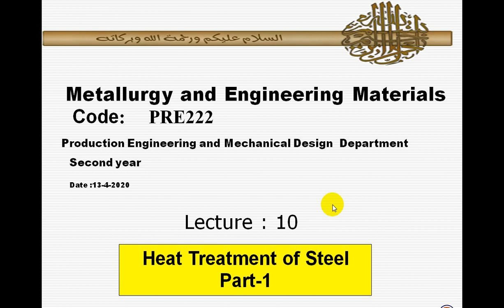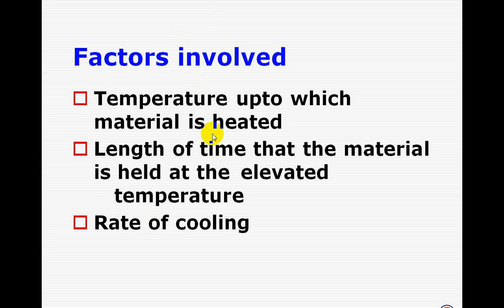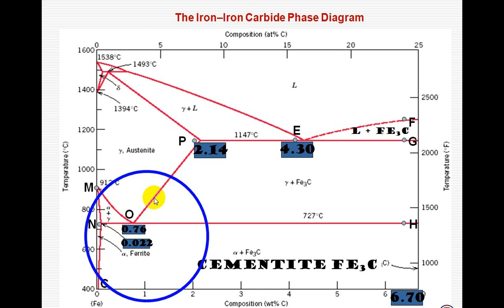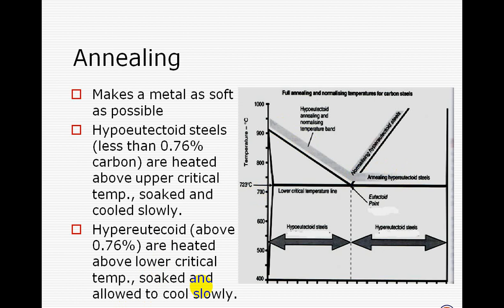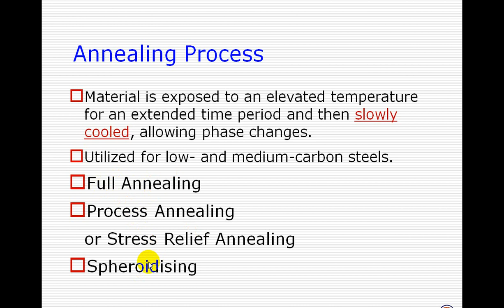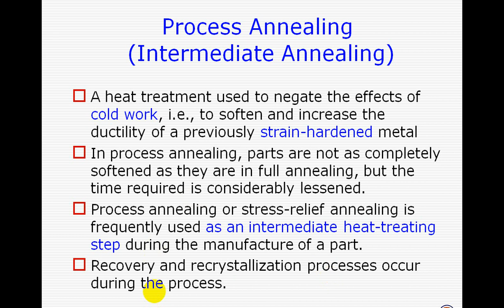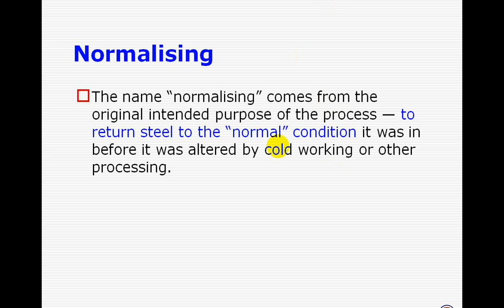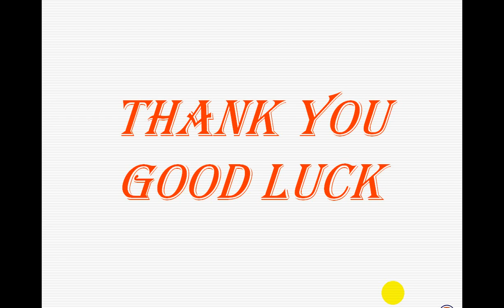PRE222 Metallurgy and Engineering Materials 10 DrH Nada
2nd Production PRE222 Metallurgy and Engineering Materials